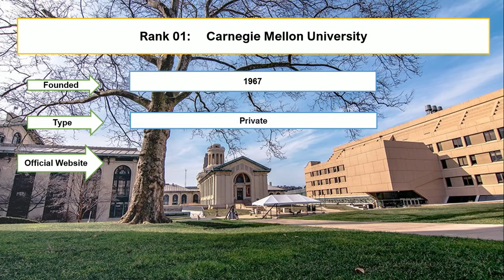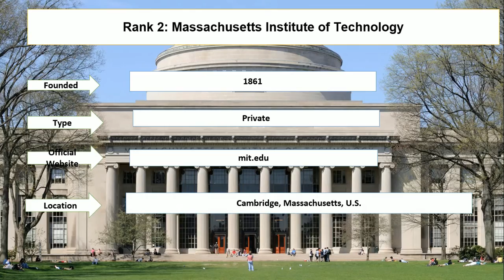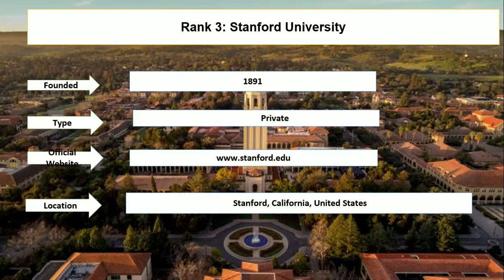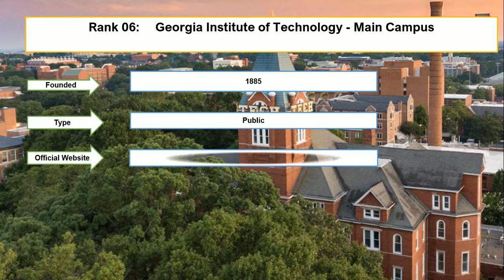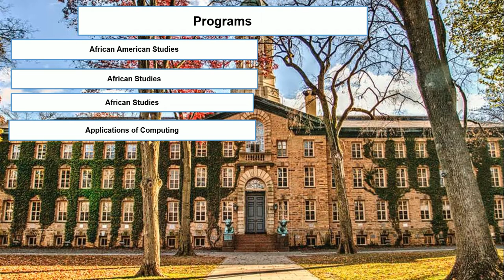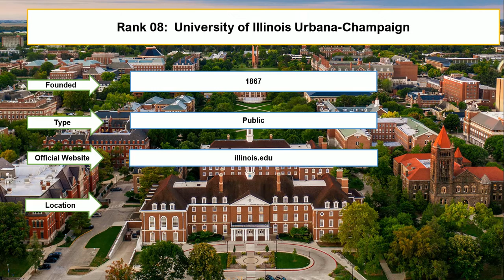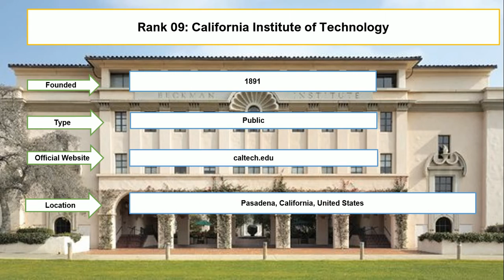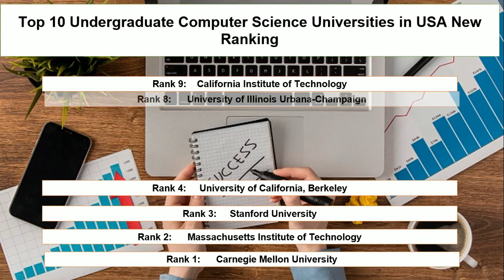Top Undergraduate Computer Science Universities in USA New Ranking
Student Career enlisted top undergraduate computer science universities in USA new ranking. The Carnegie Mellon University and Massachusetts Institute of Technology are the top computer science universities in USA. The Cornell University and Princeton University are the top 50 universities in USA for BS in Computer Science.

Rank 1: Carnegie Mellon University
Rank 2: Massachusetts Institute of Technology
Rank 3: Stanford University
Rank 4: University of California, Berkeley
Rank 5: Cornell University
Rank 6: Georgia Institute of Technology
Rank 7: Princeton University
Rank 8: University of Illinois Urbana-Champaign
Rank 9: California Institute of Technology
Rank 10: University of Washington